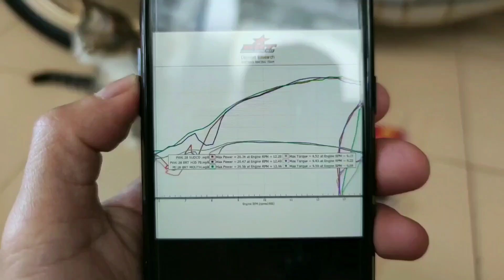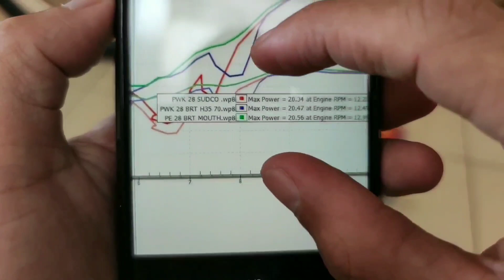KARBURATOR PE BRT LEBIH BAGUS DARI SUDCO, REVIEW DAN TEST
(Karburator nya sudah sold out 1 jam setelah review)
CATATAN: Banyak yg protes karena BRT sedikit lebih unggul dari sudco. trus bertanya keabsahan uji dynotest...jadi gini ya saran saya kalau hasil dyno tanya langsung ke Tomy Huang BRT di YouTube BRT atau Instagram BRT, karna GK ada urusan dan kaitan nya dg sya karna sya tidak di sponsori dan tidak pernah mau di sponsori,lagian Chanel sya Chanel kecil baru kemarin sore baru 20 RB an subscriber,kalau pun BRT mau endore kenapa GK ke channel besar sekalian yg khusus bahas karburator yg subscriber nya ratusan ribu,lagian BRT juga kan punya YouTube sendiri yg subscriber nya ratusan ribu,saya tiap review selalu jujur apa ada nya karna kalau GK jujur saya mati tp dosa terus ngalir,kalau GK percaya hasil review saya ini agan beli saja sudco ori atau kx ori dan beli juga PE BRT biar agan bisa rasakan & bandingkan langsung.kasus begini lumrah terjadi & GK ada yg gk mungkin contoh pada kasus CDI ninja Denso Japan 1454 bisa di kalahkan sama CDI lokal merek predator atau CDI merek Kitti dan CDI merek KR open,semua GK ada yg mustahil karna biasanya yg belakangan selalu berinovasi utk mengalahkan yg sudah ada,dan yg sudah ada wajar bila di kalahkan atau di ungguli sedikit karna inovasi mereka sebelum ada inovasi baru dari kompetitor.percaya atau tidak itu hak2 agan-agan semua, karna GK ada yg di salahkan dalam berbeda pendapat yg penting kita tetap bersaudara

PE 28 BRT
PE 30 BRT
KARBURATOR  BRT
PWK BRT
KARBURATOR PWK BRT
karburator BRT ini bergaransi ada kode garansi di dus nya